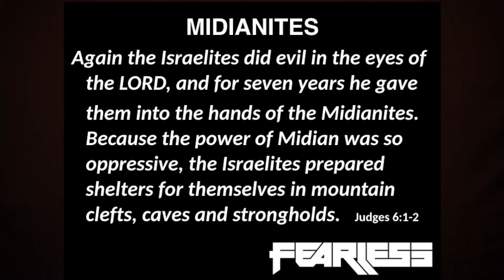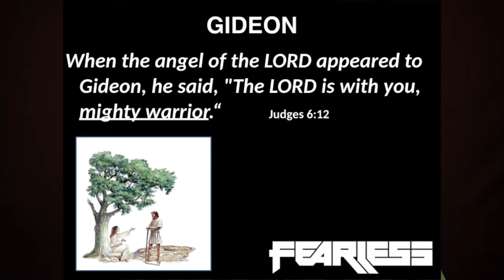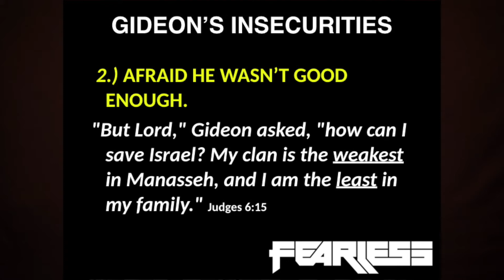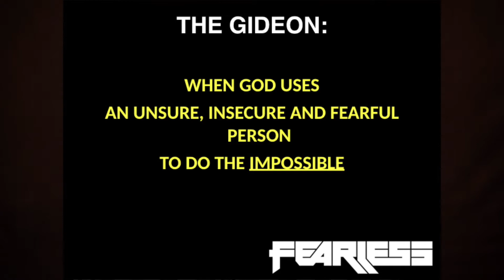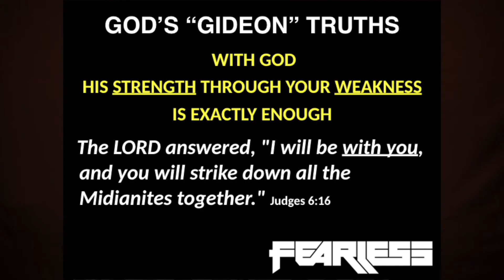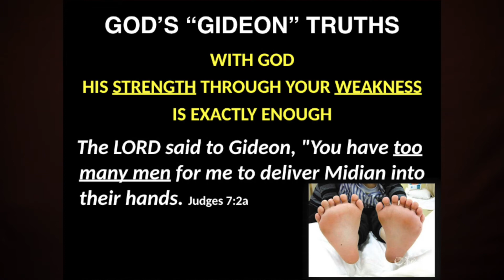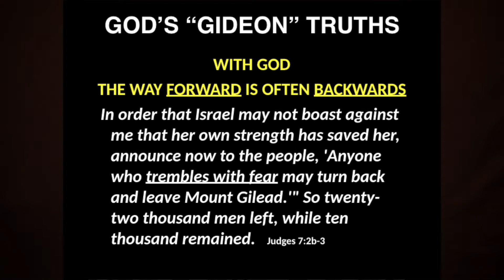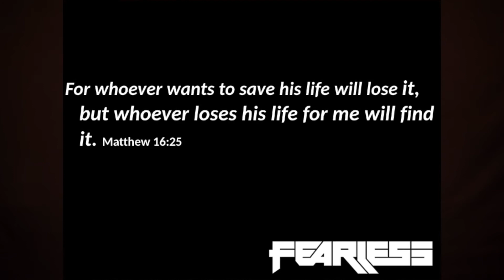(6.21.20) Sunday Service At Home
FEARLESS: #2 "Dealing With Insecurity" - Judges 6:16
When faced with the challenges and obstacles of life our insecurities can hinder us from accomplishing what God has for us. We can learn valuable lessons from God's interaction with a timid Gideon.